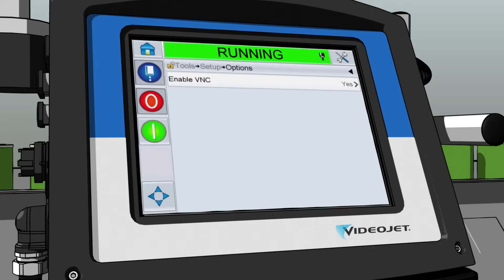VideojetConnect™ Remote Service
Videojet Remote Service offers remote access functionality that, with a few clicks of a mouse, allows either designated plant personnel or a Videojet Technical Support expert to directly interact.